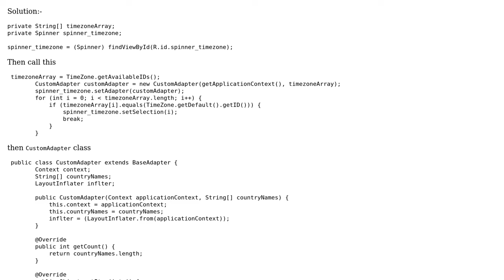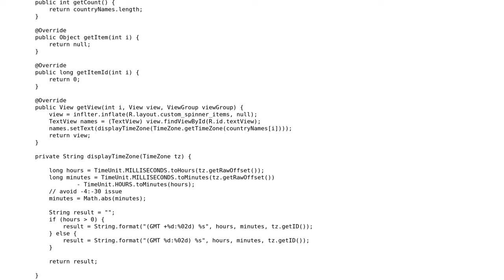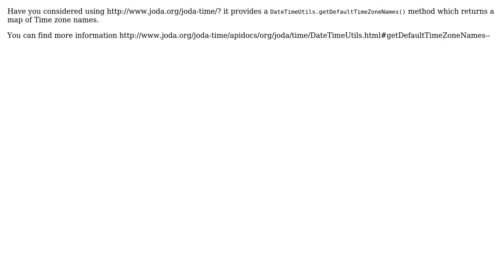How to show timezone with country and city name in list in android? (2 Solutions!!)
How to show timezone with country and city name in list in android?

With thanks & praise to God, and with thanks to the many people who have made this project possible! | Content (except music & images) licensed under CC BY-SA | Music | Images & others | With thanks to user Shalaka user Quick learner user Cris and the Stack Exchange Network Trademarks are property of their respective owners. You are responsible for your own actions.